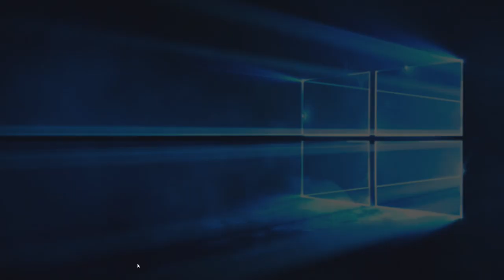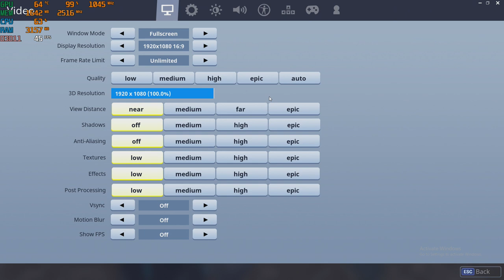Fortnite Season 5 with the Nvidia GT 730 - 2GB GDDR5 : PC 1080p, intel Q6600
CPU: Intel Q6600 2.4ghz
GPU: MSi GT 730 2gb gddr5 OC (*+45 core* +10 memory*)
Ram: 4gb ddr2